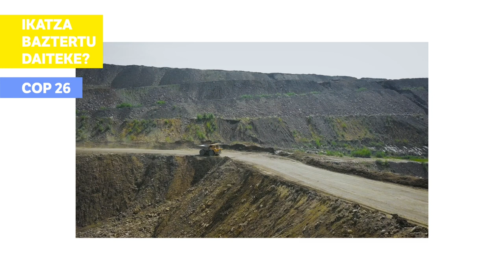COP26 | Ikatza baztertu daiteke?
| Glasgown da Iñaki Petxarroman BERRIAko kazetaria. Hurrengo hamarkadetarako ikatza baztertzeko konpromisoa hartu dute COP26 Goi Bileran hainbat estatuk, ez ordea AEBk, Txinak, Indiak eta Australiak. Gai horri heldu dio Iñaki Petxarroman berriemaile bereziak.